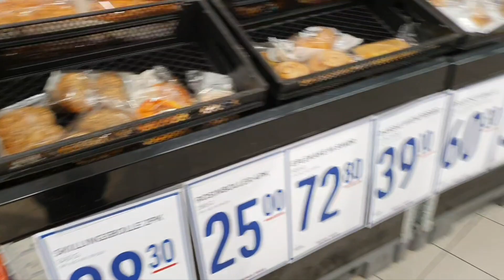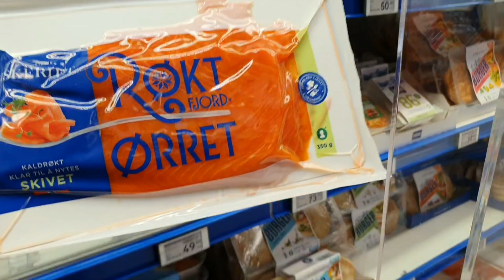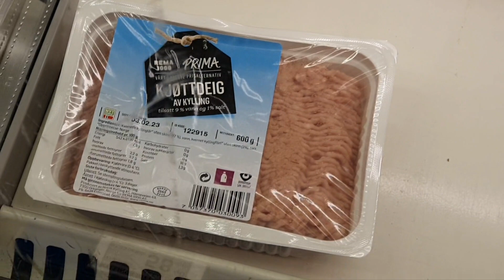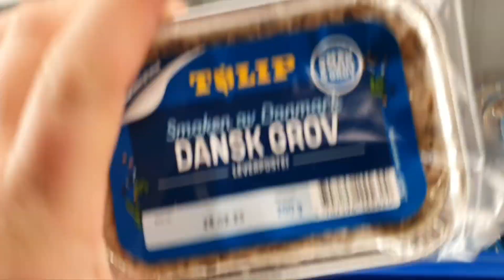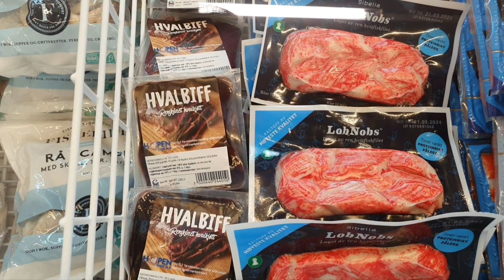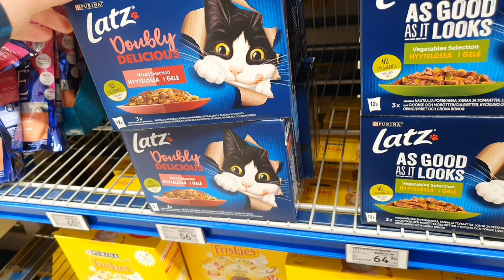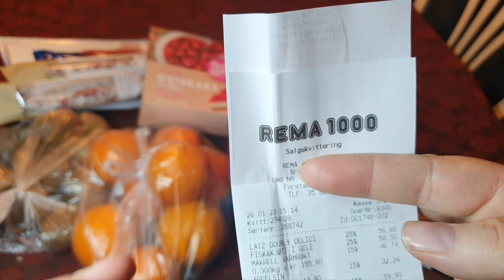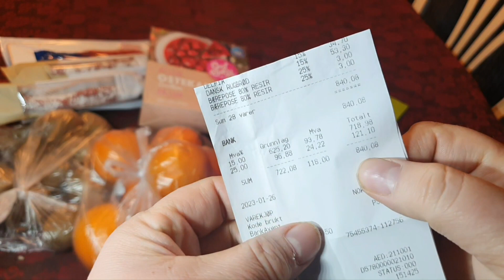1 февраля 23 года ожидаем продорожание на 10 - 20% на все продукты. Rema 1000.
Обычный бюджетный норвежский магазин.

Что можно привезти из Норвегии в подарок? Съедобные сувениры. Что можно привезти из Норвегии в подарок? Съедобные сувениры.